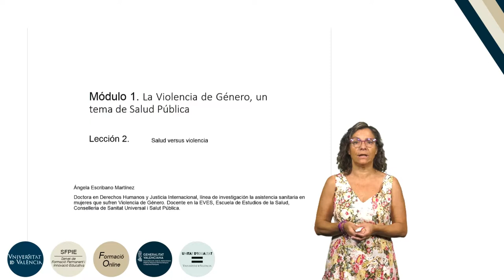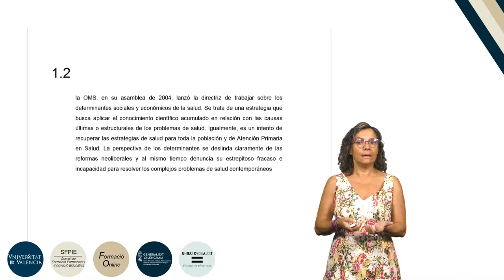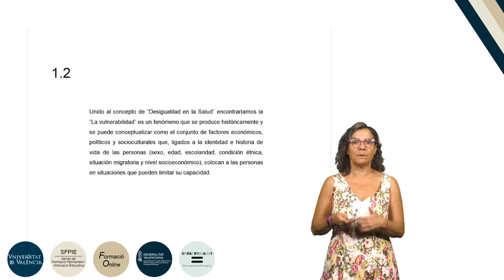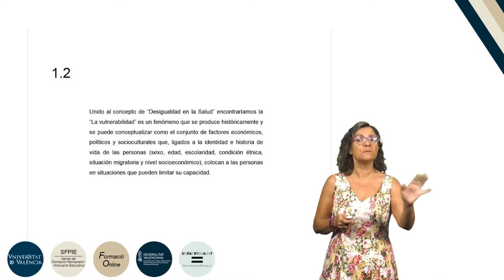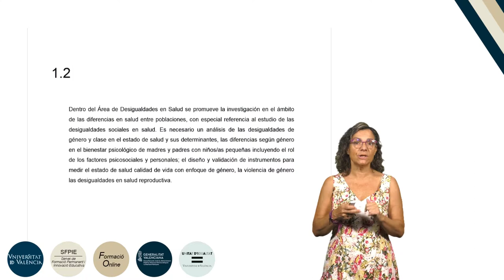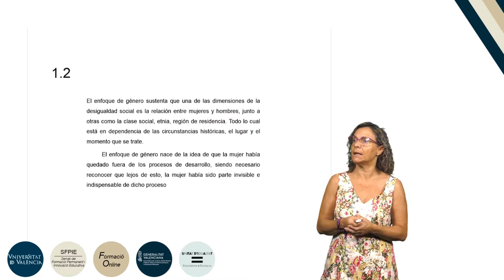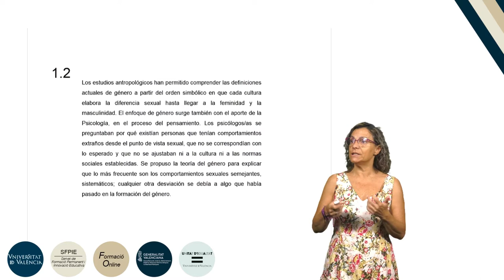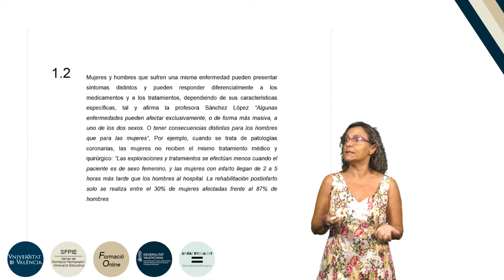7.1.2. Salud versus violencia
Autora: Escribano Martínez, Ángela;
Serie: Formación básica en materia de violencia de género
Fecha: 2019
Resumen: La Violencia de género fue reconocida como problema de Salud Pública por la Organización Mundial de la Salud en 1996, poniendo de manifiesto las graves consecuencias que sobre el sistema de salud adquieren día a día.